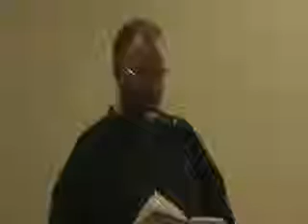David A. Kirschenbaum reads at St Marks Poetry Project 6/6/07